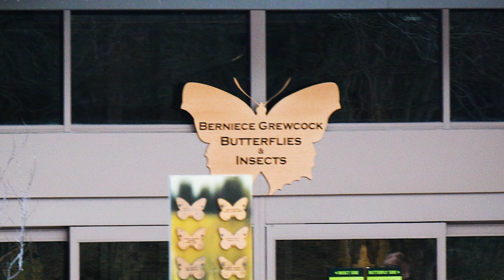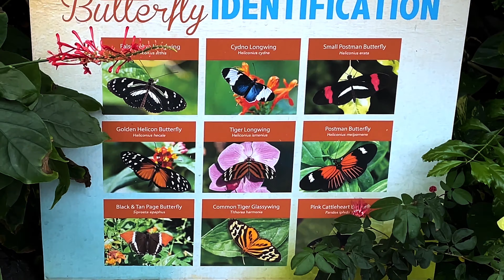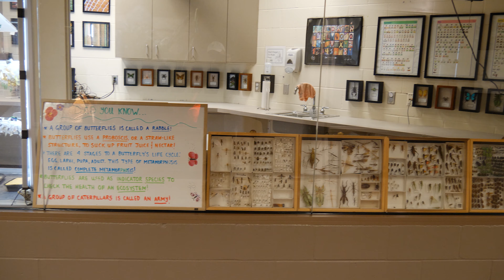A Total Immersion Exhibit in the "Best Zoo": Butterfly Conservatory in Omaha (4k)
Omaha's Henry Doorly Zoo claims TripAdvisor's top spot among zoos*.
The Berniece Grewcock Butterfly and Insect Pavilion is a total immersion exhibit located next door to the Scott Aquarium.

- A Swift Guide to Butterflies of North America: Second Edition

*In August 2014, TripAdvisor proclaimed Henry Doorly Zoo the "world's best zoo", leading San Diego Zoo and Loro Parque, based on an algorithmic assimilation of millions of reviews for 275 major zoos worldwide